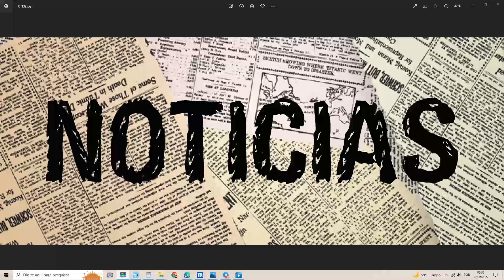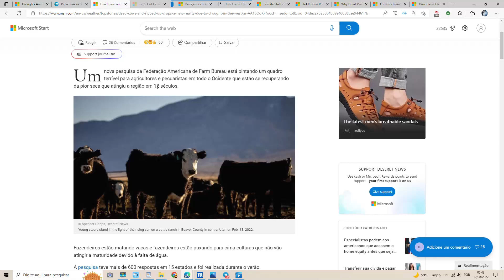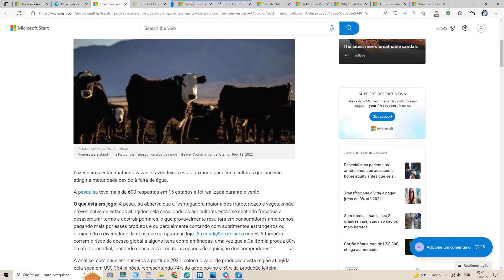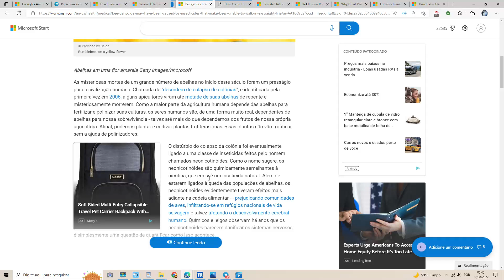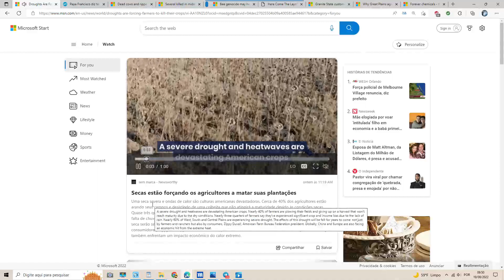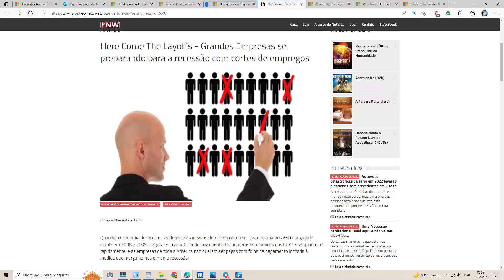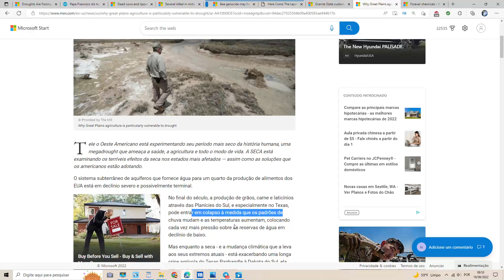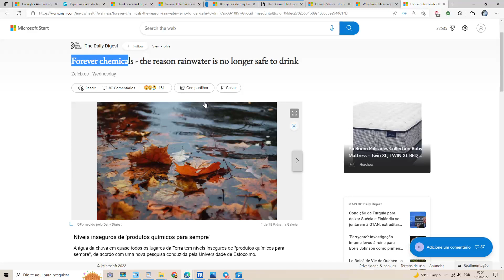A FOME VINDO A PASSOS LARGOS